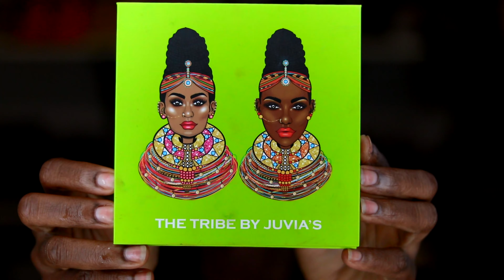GREEN EYE LOOK/ MAQUILLAGE COMPLET/ EBONY BEAUTY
pour mon look du jour je me suis inspiré du vert des feuilles, et je vous montre dans la video comment je me contour d'une autre façon.

dite moi ce que vous pensez de mon look